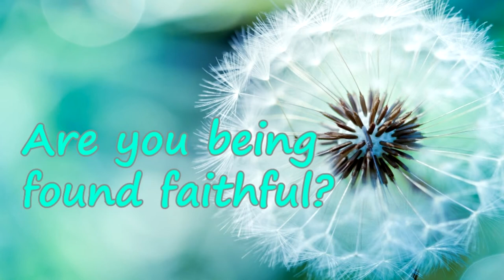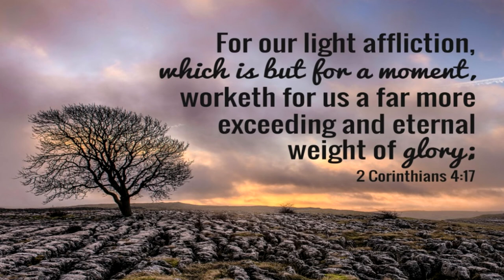End of Times